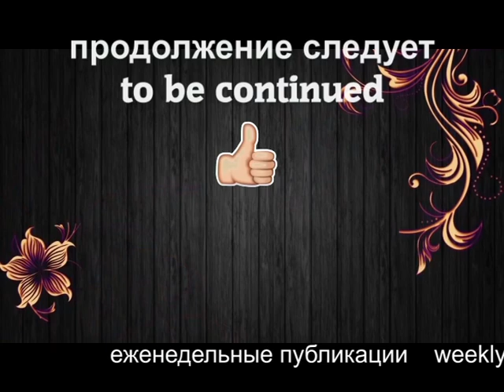Русские традиции Алтая: Алтайское 1997-1. Russian traditions: Altayskoe 1997-1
"Гармонь - душа России". Фестиваль в селе Алтайское, 1997 год - часть 1 из 4.
Экспедиция фольклорного центра "Песнохорки" (г. Барнаул).
Авторы видео  Авторы видео  @russiantraditions : руководитель экспедиции - Абрамова Ольга; видеооператор, администратор канала - Игорь Сазонтов.

Наша книга "Русская традиционная культура Алтайского района Алтайского края" (ноты-расшифровки песен, фото, история, литература...):

"Garmoshka is the soul of Russia". Festival in the village of Altay, 1997- part 1 of 4.
Expedition folklore center "Pesnokhorki" (Barnaul).
Authors of the video @russiantraditions : expedition leader - Olga Abramova; videographer, channel administrator - Igor Sazontov.

ВСЕ видеоматериалы фольклорных экспедиций по Алтайскому краю 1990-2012 гг.  на нашем канале в хронологическом порядке! Каждую неделю по субботам в 12.00 мск. - новое видео!

ALL video materials of folklore expeditions around the Altai Territory 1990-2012. on our channel in chronological order! Every week on Saturdays at 12.00 Moscow time. - new video!